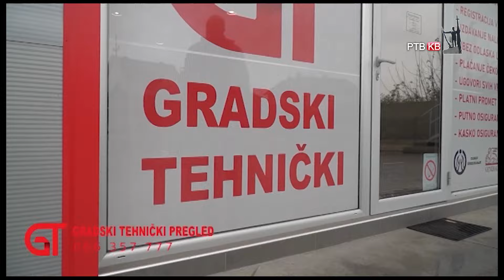RTVKV Drzavo, reaguj